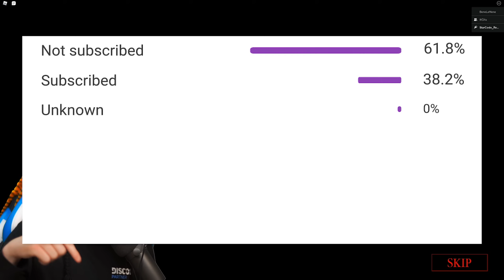SECRET MR P SKIN.. (Full Guide) | Piggy Chapter 12 True Ending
in this video i show you how to get the secret mr p skin from the piggy chapter 12 true ending! this is a step by step tutorial on how to complete the piggy chapter 12 true ending